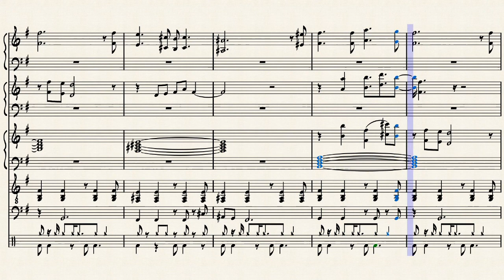The Sun Continues to Shine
just a little piece i had on my mind.